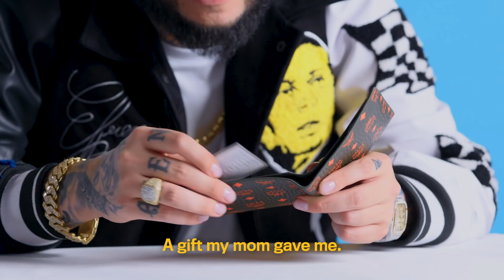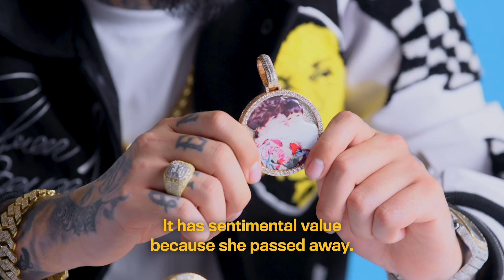10 Things Farruko Can't Live Without | GQ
There are a few things Farruko can't live without when he travels. From his MCM wallet and Cartier sunglasses to a portable speaker and a vape pen, these are Farruko's travel essentials.

10 Things Farruko Can't Live Without | GQ